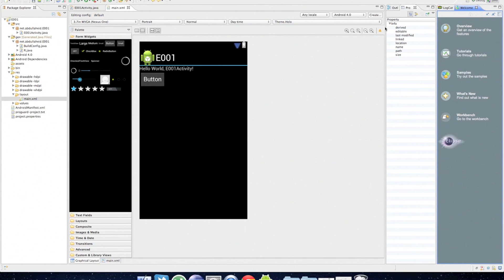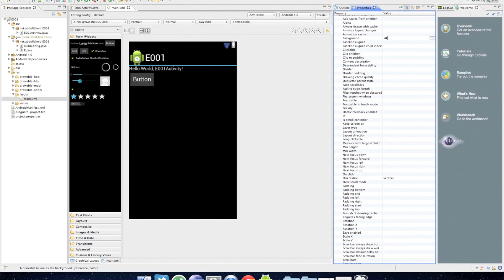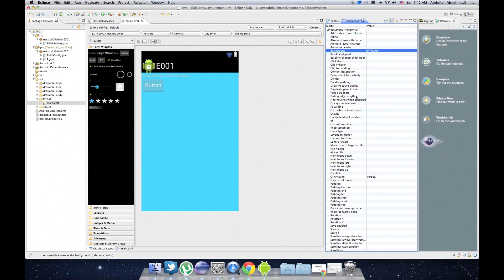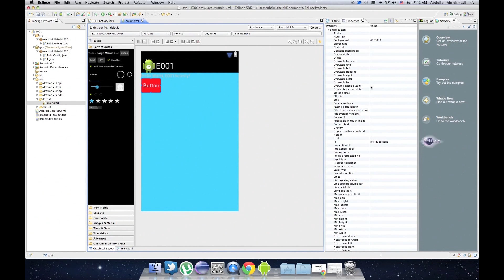٣- نافذة الخصائص في أندرويد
٣- نافذة الخصائص في أندرويد